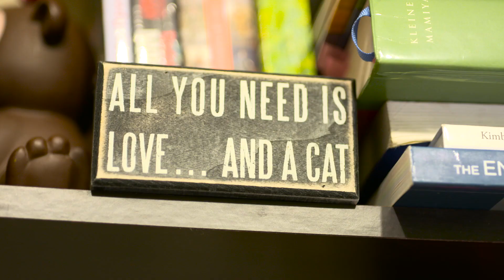Redefining The Modern Cat Lady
A look inside the lives of modern women reclaiming the "cat lady" title.